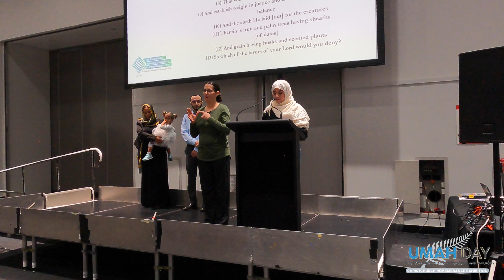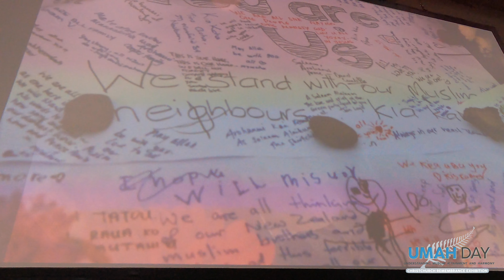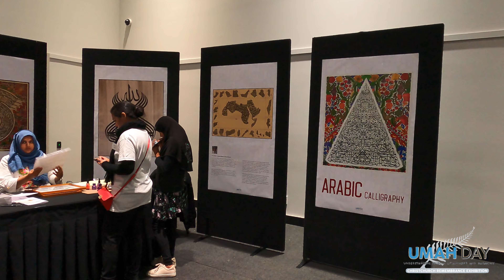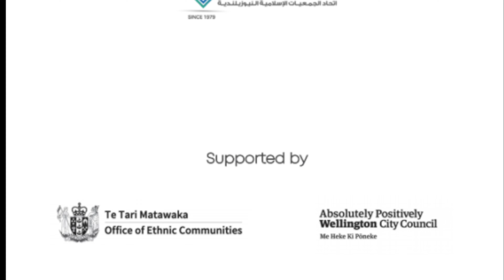UMAH DAY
UMAH day exhibition was held in Wellington on 28th March in commemoration of the 15th March terrorist attack in Christchurch .The UMAH Day Exhibition was aimed to bring together all people from across Aotearoa to remember the day that made New Zealanders more united and show the world that we are a cohesive nation which will not allow racism and hatred to define
our country.UMAH Day  showcased wide intellectual and cultural breadth of Islam and Muslims in Aotearoa. Topics like economics, environment, marketing, parenting and many more where covered.